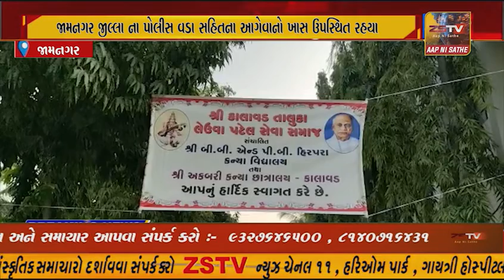કાલાવડ શહેર કારકિર્દી માર્ગદર્શન સેમિનાર યોજાયો ગયો.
કાલાવડ શહેર કારકિર્દી માર્ગદર્શન સેમિનાર યોજાયો ગયો.જામનગર જીલ્લા ના પોલીસ વડા પ્રેમસુખ ડેલુ સહિત ના આગેવાનો ખાસ ઉપસ્થિત રહયા...